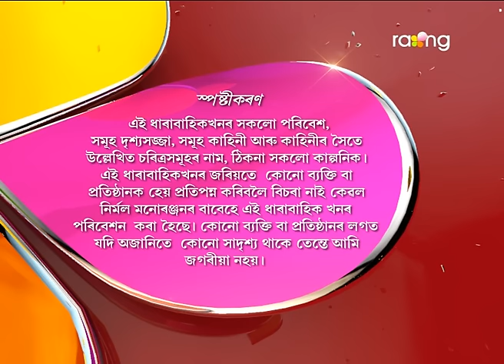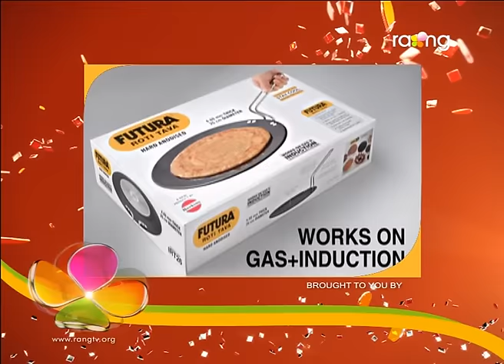Oi Khapla | 24th March | Full Episode | No 514